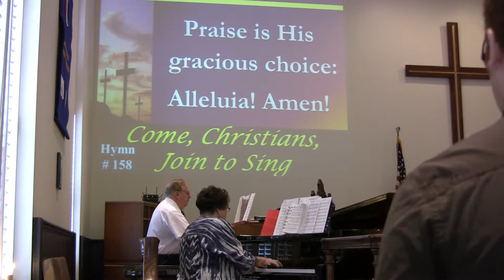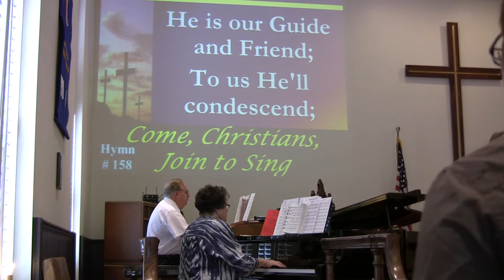Asbury 2013 Congregational singing #2 6/30/13